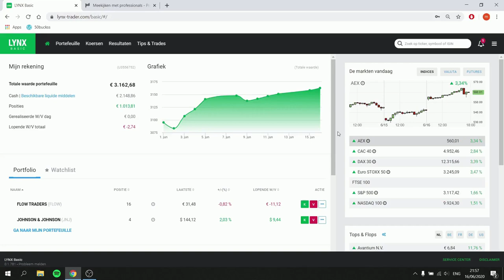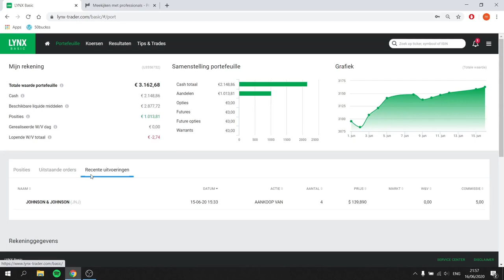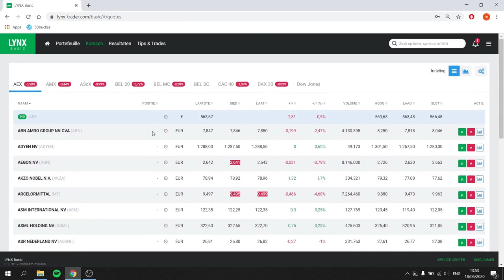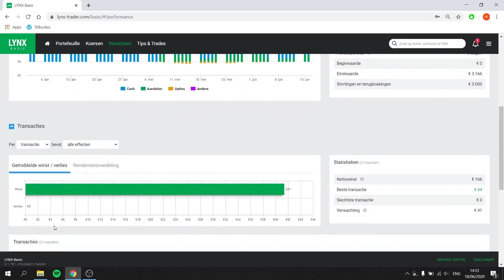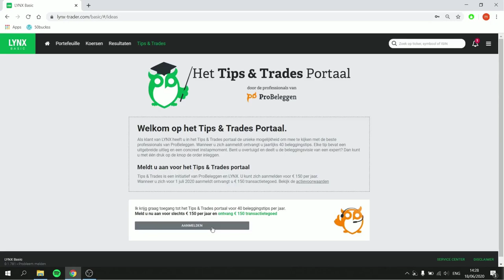Tour LYNX Basic - Uitleg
Welkom bij het ProBeleggen uitleg over LYNX basic portaal

In de video zal de volgende pagina's behandeld worden:
- Portefeuille overzicht
- Koersen + Grafieken
- Resultaten
- Tips& Trades Portaal + Uitleg